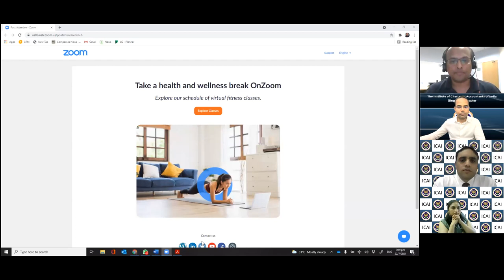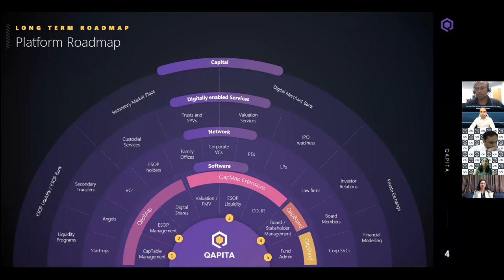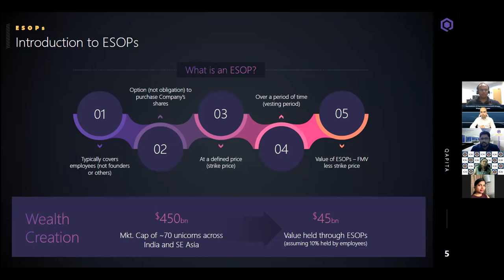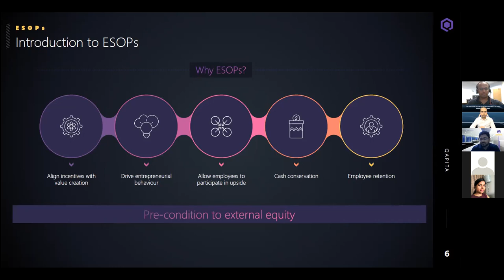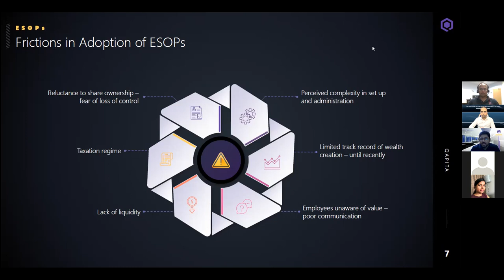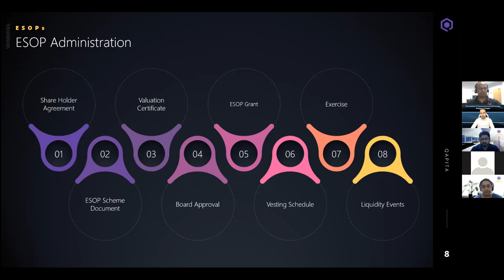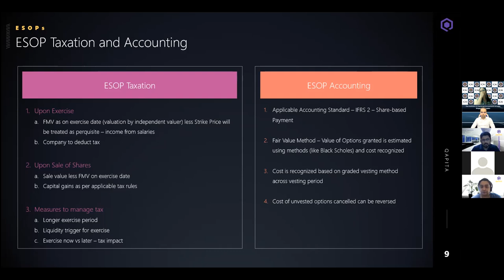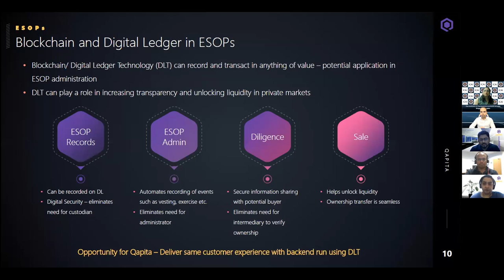Reimagining ESOPs - The Journey from the Entrepreneurs themselves - ICAI SG Chapter Knowledge Series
Event Date - 22 July 2021
Speakers - Mr Lakshman Gupta, Mr Vikram Sivaraman and Ms Prachi Worlikar